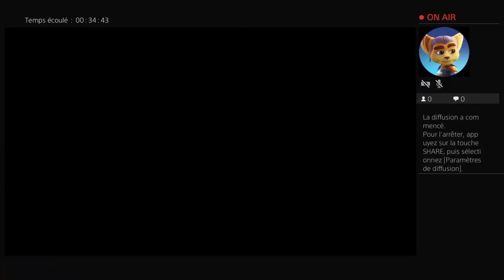Uncharted: Drake's Fortune Any% No Launches in 54:27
I finally took the time to record a proper run without using PS4's dumb screen recording system that skipped like a minute of content in my last run. I used the streaming functionality, so the black boxes appearing in the top left-hand corner are just trophy notifications getting blurred - and I can't do much about that. Unfortunately, I lost a lot of time on skips that are usually not that hard, so maybe I'll try to do a better run next week.

0:00 Start
1:10 Chapter 1
3:25 Chapter 2
9:07 Chapter 3
13:53 Chapter 4
20:35 Chapter 5
24:29 Chapter 6
29:17 Chapter 7
33:21 Chapters 8-10
36:34 Chapter 11
37:59 Chapter 12
40:35 Chapters 13-15
44:25 Chapter 16
48:30 Chapter 17
51:17 Chapters 18-20
53:01 Chapter 21
53:53 Chapter 22
55:38 End